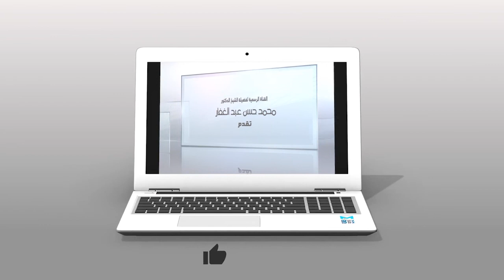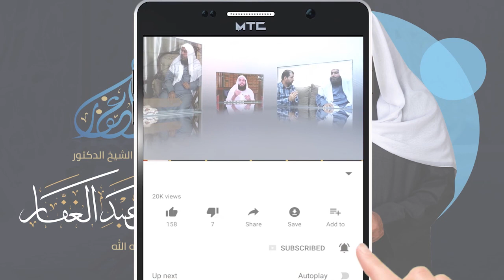سنن الترمذى - كتاب الطهارة - المجلس (51) 17 2 2021